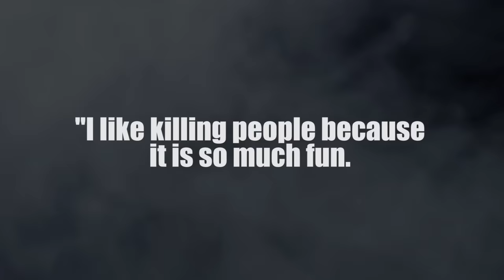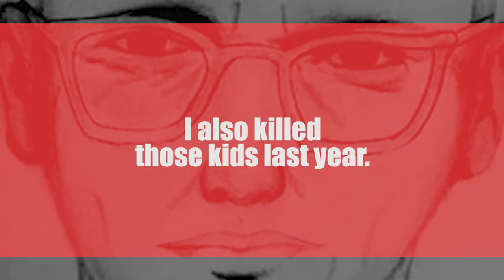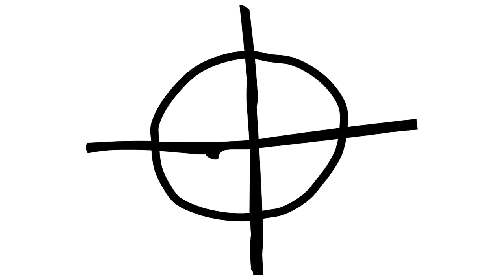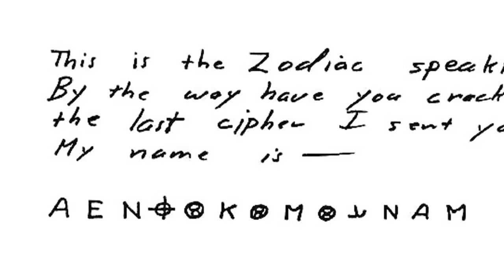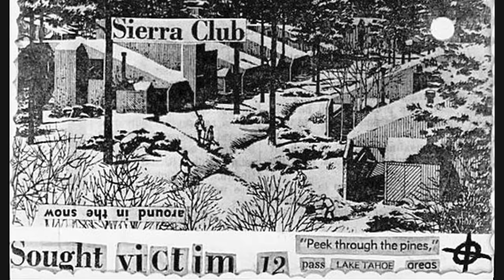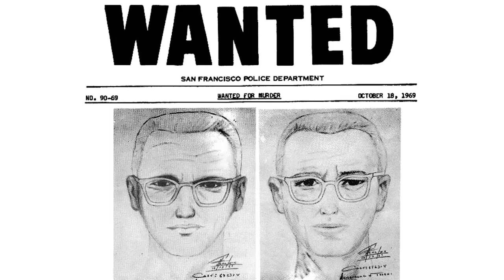The Zodiac Killer: America’s Most Elusive Killer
Credits:
Host - Simon Whistler
Author - Radu Alexander